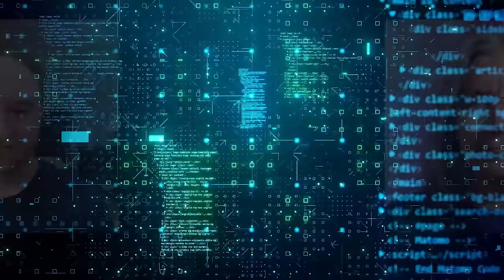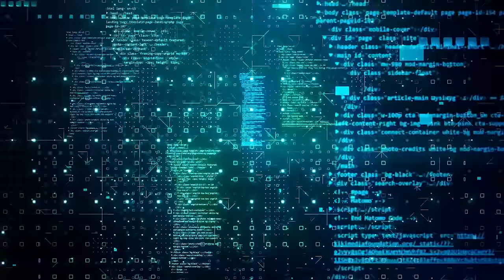Roc - A Functional Language looking for those Software Sweetspots (with Richard Feldman)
Sometimes, what a programming language makes harder is just as important as what it makes easier. For a simple example, think of GOTO. We’ve been wisely avoiding it for decades because it makes confusing control flow desperately easy. Types and tests are other examples - they’re as much about specifying what shouldn’t work as what should. And perspective is what makes this week’s topic particularly interesting: Roc is a language that’s functional, fast, friendly, and extremely interested in making your life easier by enabling some possibilities and restricting others.

So this week we’re joined by Richard Feldman, the creator of Roc. He’s been an advocate of the Elm programming language for years, for its tight focus on taking the best bits of Functional Programming to the browser. And in recent years he’s been inspired to build his own language, taking that philosophy to other places and platforms.

But which bits are “the best bits”? And how do they change when the domain you’re coding for changes? How is Roc built and how would we build systems in it? Let’s find out…